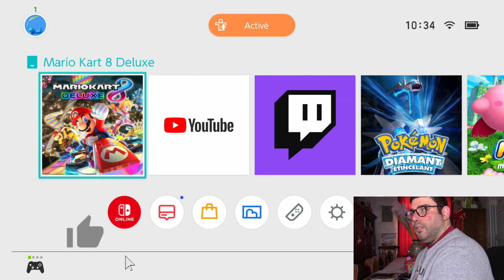Ma Passion, C'est Les Jeux De Course épisode 1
pour une tout nouvelle vidéo avec la switch
le lien de mon Discord.
Mon Code Ami switch 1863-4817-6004
Mon PSN Kevoslam
le lien de ma page facebook.
Mon Instagram.